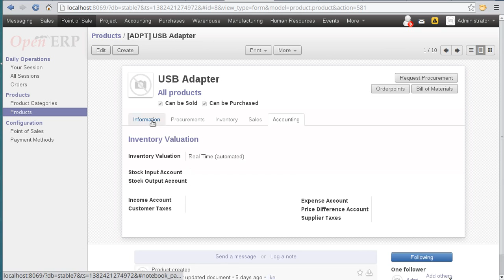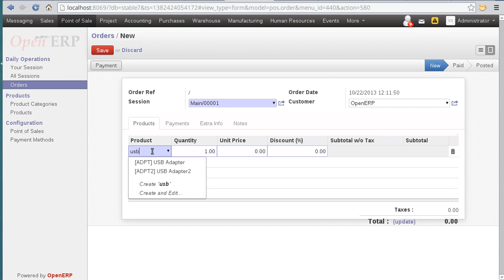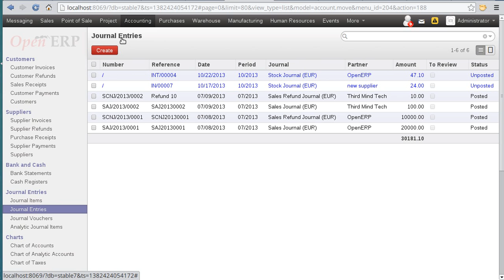pos inventory valuation